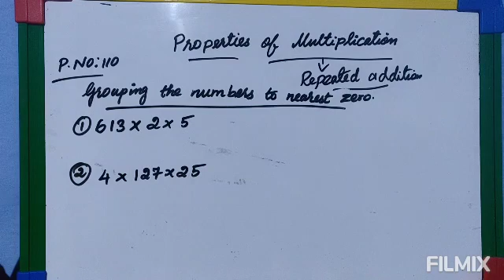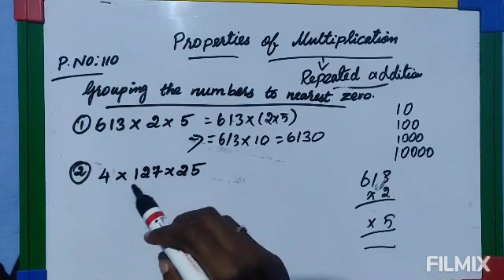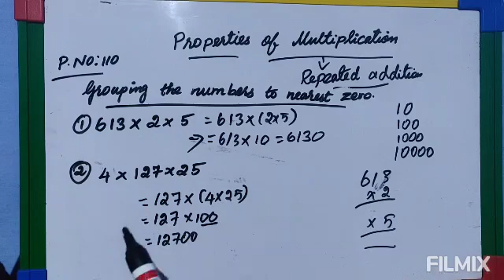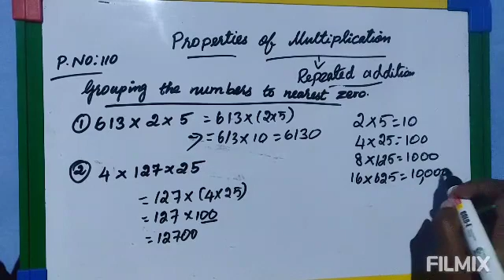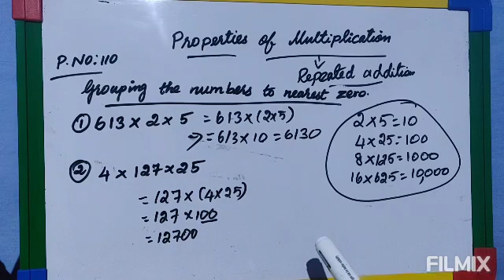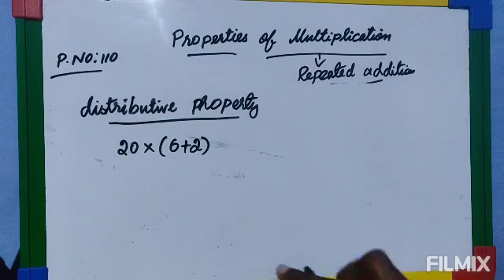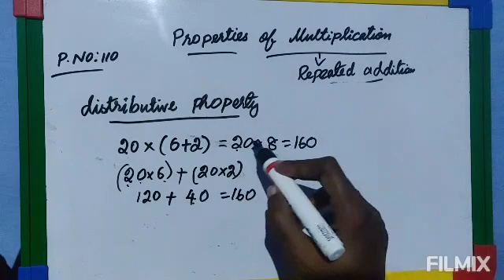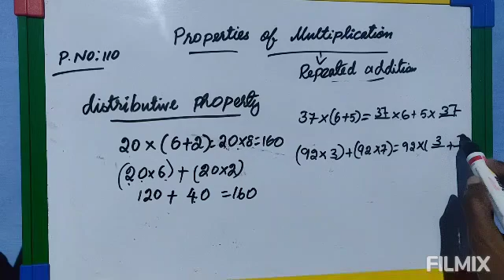IV - Property of multiplication - Part 2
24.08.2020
Multiplication property
Grouping the numbers for easy multiplying
Distributive property